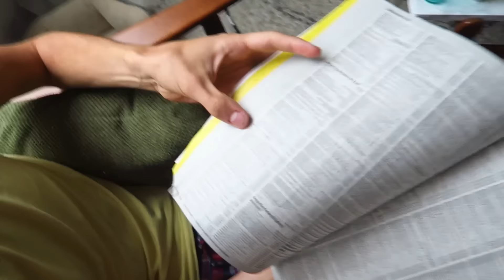STAAN WE IN HET TELEFOONBOEK?!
Shifra: @shifrajumelet

Hans & Shifra
Postbus 252
5300 AG Zaltbommel Onze apparatuur: